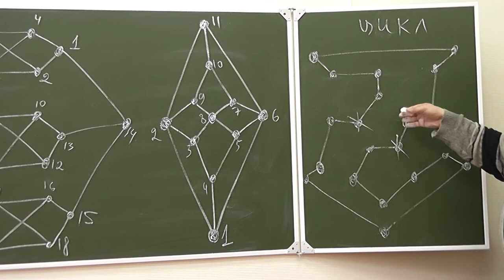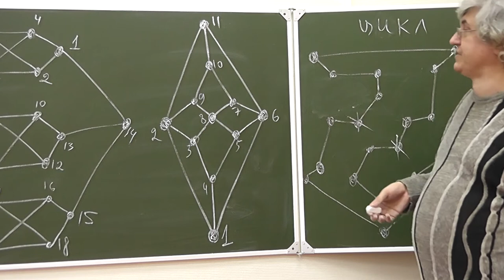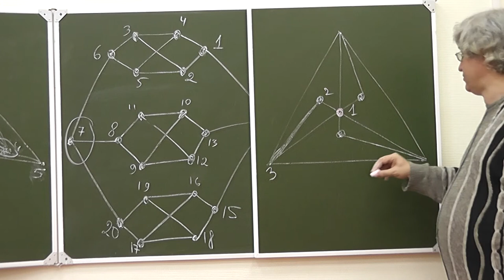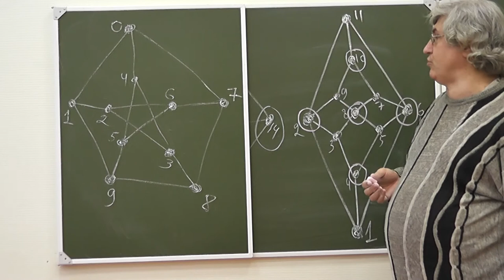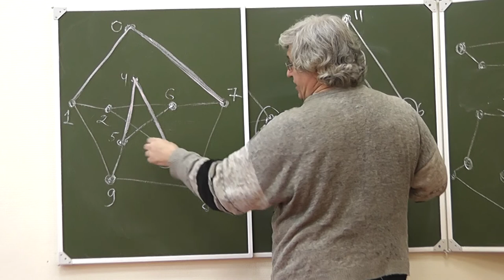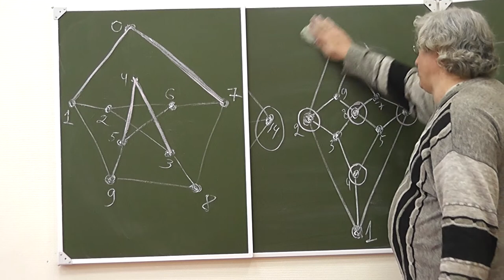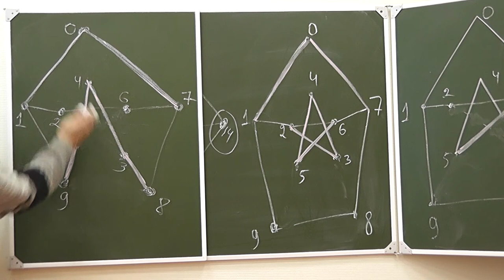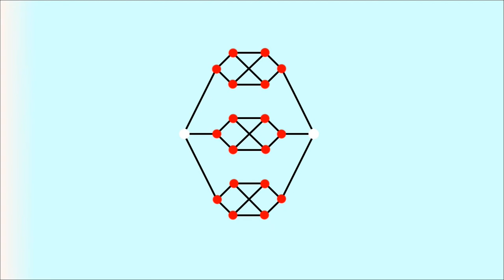12 Почему нет гамильтонова цикла?